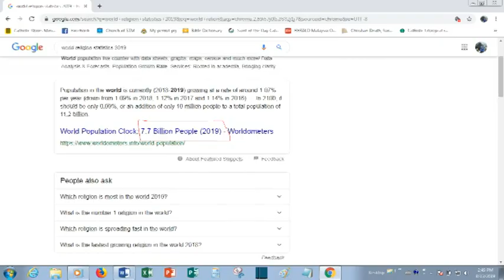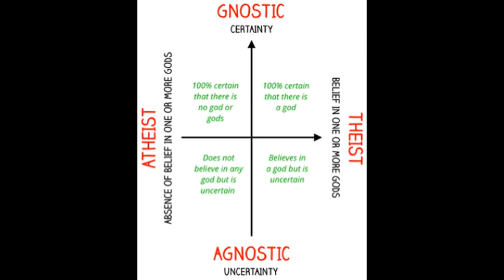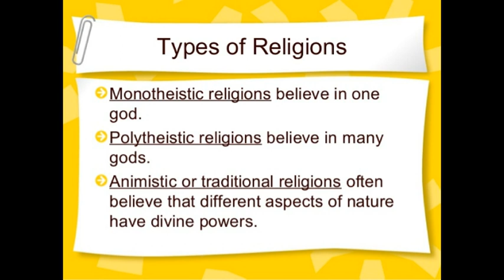World Religions & Population ကမ္ဘာ့ ဘာသာကြီးများနှင့်လူဦးရေ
ဘာသာႀကီးမ်ားႏွင့္ ဘာသာဝင္ဦးေရ

ဒီတပတ္ တင္ဆက္သြားမွာကေတာ့ ကမၻာ့ဘာသာႀကီးမ်ား အမည္ႏွင့္ ဘာသာဝင္ဦးေရ အေၾကာင္းပဲ ျဖစ္ပါတယ္။
ဘာသာတရားႏွင့္ပါတ္သက္တဲ့ ဗဟုသုတ သက္သက္အတြက္ တင္ဆက္ျခင္းျဖစ္ပါတယ္။

ကမၻာေပၚမွာ ဘာသာႀကီး ၄ ခု ရွိတယ္လို႔ ၾကားဖူးၾကမွာပါ။ တခ်ိဳ႕က်ေတာ့ ၅ခုလို႔ ေျပာၾကပါတယ္။ တခ်ိဳ႕က်ျပန္ေတာ့ ၁၂ ခုလို႔ ေျပာၾကပါတယ္။ အခုလို ေျပာၾကတာဟာဆိုရင္ လူအမ်ားစု ယံုၾကည္ကိုးကြယ္တဲ့ အဓိက ဘာသာႀကီးမ်ားကို ေျပာျခင္း ျဖစ္ပါတယ္။ အမွန္ေတာ့ ဘာသာ ယံုၾကည္ကိုးကြယ္မႈေပါင္း ေထာင္ေပါင္းမ်ားစြာရွိပါတယ္။ ဘုရားရွိတယ္ဆိုတာကို လံုးဝ ျငင္းပယ္တဲ့ အယူဝါဒေတြလဲ အမ်ားအျပားရွိေနပါတယ္။ သင့္ဘာသာေကာ ကမၻာမွာ ဘာသာဝင္ဦးေရ ဘယ္ေလာက္ရွိ သလဲဆိုတာ သိပါသလား။ ကိုယ့္ဘာသာေရာ သူမ်ား ဘာသာပါ ဘယ္ေလာက္စီ ရွိသလဲဆိုတာ ေလ့လာၾကည့္ရေအာင္။

လူသိမ်ားတဲ့ ဘာသာႀကီး ၁၂ ခု ကေတာ့

၁။ ခရစ္ယာန္ဘာသာ
၂။ မူဆလင္ဘာသာ
၃။ ဘုရားမဲ့ (သို႔) ဘာသာမဲ့သူမ်ား
၄။ ဟိႏၵဴဘာသာ
၅။ ဗုဒၵဘာသာ
၆။ တာအို ေခၚ ကြန္ဖူးရွပ္ ဘာသာ
၇။ ဘိုးဘြား (သို႔) ရိုးရာ ကိုးကြယ္ျခင္း ဘာသာ
၈။ ဆစ္ ဘာသာ (ပန္ဂ်ာဘီ)
၉။ Spiritism ဝိညာဥ္ေရးရာ ယံုၾကည္မႈ
၁၀။ ယုဒ ဘာသာ
၁၁။ Bahais (ဘာသာတရားမွာ စည္းလံုးမႈႏွင့္ တူညီမႈကို ယံုၾကည္ျခင္း)
၁၂။ Jainism ဂ်ိန္းဘာသာ စသျဖင့္ ျဖစ္ၾကပါတယ္။

ကမၻာ့လူဦးေရ- ၇.၇ ဘီလီယံ (သန္း (၇) ေထာင္ (၇) ရာ) ရွိတဲ့ထဲက 2012 ခုႏွစ္ ခန္႔မွန္းစာရင္းအရ
ဘာသာႀကီးမ်ားရဲ႕ လူဦးေရ အလိုက္ၾကည့္မယ္ဆိုရင္

ခရစ္ယာန္ဘာသာ- 2.4 billion (33%)
မူဆလင္ဘာသာ- 1.8 billion (24.1%)
ဘာသာမဲ့- 1.2 billion (16%)
ဟိႏၵဴဘာသာ- 1.15 billion (15%)
ဗုဒၵဘာသာ- 521 million (7%)
တာအို ေခၚ ကြန္ဖူးရွပ္ ဘာသာ- 394 million (5.50%)
ဘိုးဘြား (သို႔) ရိုးရာ ကိုးကြယ္ျခင္း ဘာသာ- 300 million (4.19%)
African traditional religion- 100 million (1.4%)
ဆစ္ ဘာသာ- 30 million (0.32%)
Spiritism- 15 million (0.21%)
ယုဒဘာသာ- 14.5 million (0.20%)
Bahais- 7.0 million (0.10%)
Jainism- 4.2 million (0.06%)
Shinto- 4.0 million (0.06%)
Cao Dai- 4.0 million (0.06%)
Zoroastrianism- 2.6 million (0.04%)
Tenrikyo- 2.0 million (0.02%)
Neo-paganism- 1.0 million (0.01%)
Unitarian Universalism- 0.8 million (0.01%)
Rastafari- 0.6 million (0.01%)

မိတ္ေဆြအေနႏွင့္ေကာ ကမၻာေပၚမွာ ယံုၾကည္ကိုးကြယ္ၾကတဲ့ ဘာသာတရားမ်ားႏွင့္ ၄င္းတို႔ရဲ႕ဘာသာဝင္ဦးေရစာရင္းႏွင့္ ပါတ္သက္ၿပီးေတာ့ ဘယ္လိုသေဘာရပါသလဲ၊ မိတ္ေဆြရဲ႕ ထင္ျမင္ယူဆခ်က္ေတြကို comment မွာ အႀကံျပဳ ေဆြးေႏြး ႏိုင္ပါတယ္။
ေနာက္တင္ဆက္မဲ့ Video ေတြကိုလဲ ဆက္လက္ၾကည့္ရႈအားေပးပါဦးလို႔ ဖိတ္ေခၚပါတယ္။  ၾကည့္ရႈအားေပးတဲ့ အတြက္ ေက်းဇူးတင္ပါတယ္။